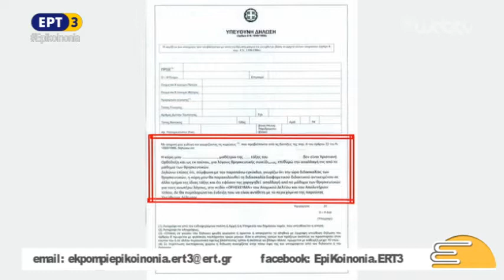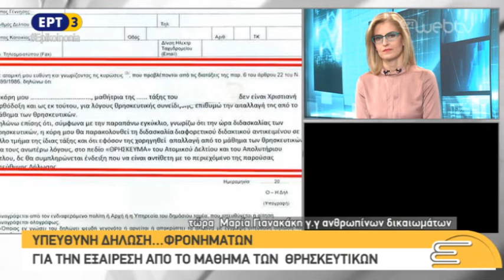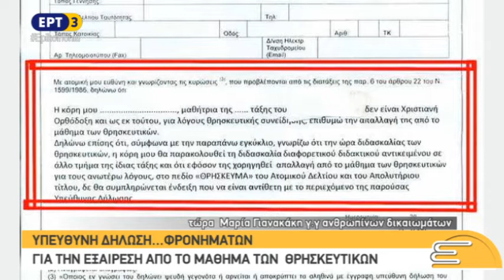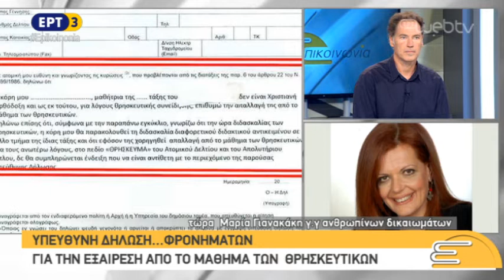ΥΠΕΥΘΥΝΗ ΔΗΛΩΣΗ…ΦΡΟΝΗΜΑΤΩΝ ΓΙΑ ΤΗΝ ΕΞΑΙΡΕΣΗ ΑΠΟ ΤΟ ΜΑΘΗΜΑ ΤΩΝ ΘΡΗΣΚΕΥΤΙΚΩΝ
'ΥΠΕΥΘΥΝΗ ΔΗΛΩΣΗ…ΦΡΟΝΗΜΑΤΩΝ
ΓΙΑ ΤΗΝ ΕΞΑΙΡΕΣΗ ΑΠΟ ΤΟ ΜΑΘΗΜΑ ΤΩΝ  ΘΡΗΣΚΕΥΤΙΚΩΝ ''- '': "ΑΠΡΟΘΥΜΙΑ ΔΙΚΑΣΤΩΝ ΝΑ ΕΦΑΡΜΟΣΟΥΝ ΤΟ ΝΟΜΟ ΓΙΑ ΤΗ ΝΟΜΙΚΗ ΑΝΑΓΝΩΡΙΣΗ ΦΥΛΟΥ"